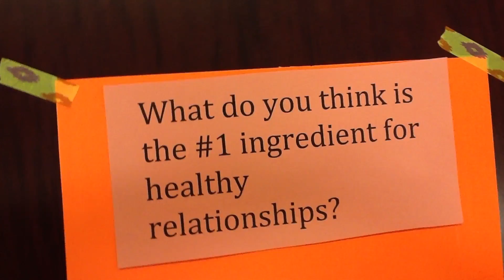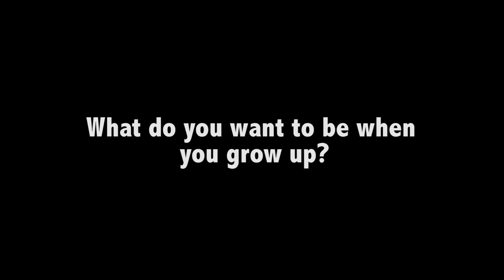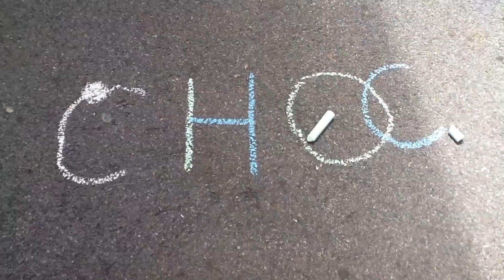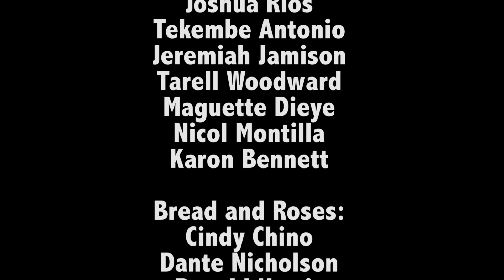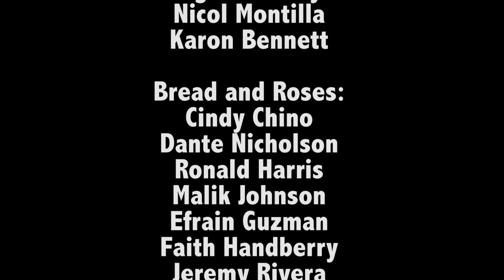2014 PSA Healthy Happy Relationships